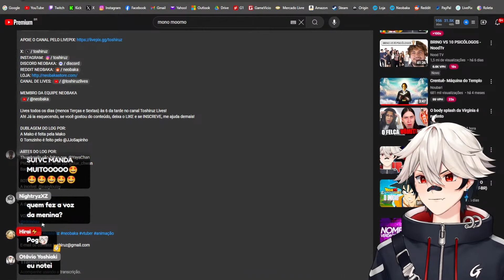MAKO ME PAROU DE PERDER O BV?! | TOSHI REAGE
Lives todos os dias (menos Terças e Sextas) às 6 da tarde no canal!

EDITADO POR:
Vídeos longos por @kiezz0 e short pot @acechimera

THUMBNAILS por @camiegum.